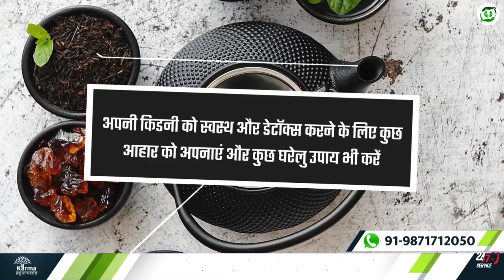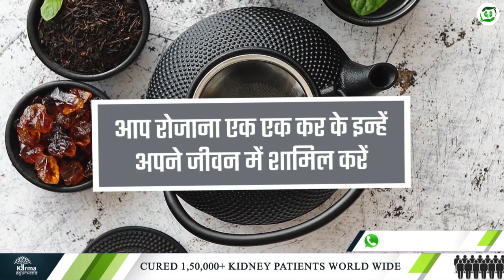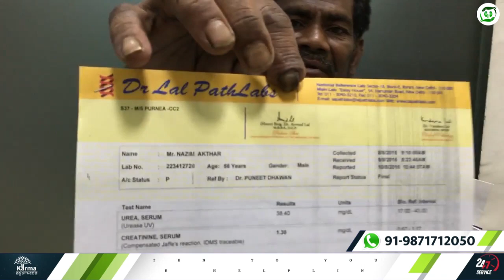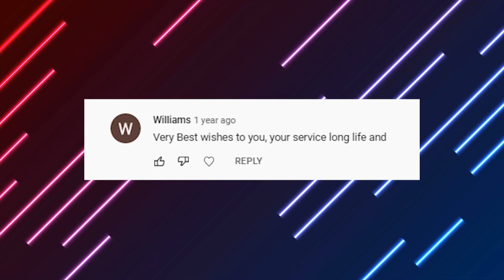kidney ki safai krte samay kya dhyan rakhe - Tips to take care your kidneys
Where we give you much important information related to kidneys.

If you like our video, then you must tell us by commenting.
We will talk further on our topic, but if you are new to our channel, don't forget to subscribe to us and enjoy our Comment Shoutouts at the end of the video.
So let's first know why it is important to keep the kidneys clean?
Let me tell you, though there are many reasons behind keeping the kidney clean, the most important is that the kidney works to remove waste chemicals and waste material from your body.
Because cleaning the kidneys improves their function, and inflammation is also reduced. Similarly, cleansing the kidneys improves the digestive ability to process food, absorb nutrients, and convert food into energy.
This can prevent possible infection by flushing out waste and waste chemicals and also reduce the risk of urinary problems. Not only this, cleansing the kidneys reduces the chances of getting painful kidney stones, corrects hormonal imbalance, and makes it easier to avoid skin ailments like acne, eczema, and rashes.
So now you must have understood how important it is to keep the kidney clean.

Let us now know how to keep the kidney clean and what things should be taken care of while cleaning the kidney.
Coriander leaves keep kidneys clean.
Yes, coriander leaves are very beneficial to keep your kidney clean, and without taking much of your time, we know how to use coriander to keep the kidney clean.

First, wash a handful of coriander leaves thoroughly, then cut them into small pieces and put them in 1 liter of water. After that, also add some celery to it. Now cook coriander leaves, celery, and water on low flame for 10 minutes. cool it down and drink on an empty stomach

Olive oil cleans the kidney.
Olive oil plays an important role in keeping your body healthy. In addition, it can also be beneficial for the health of the kidneys. It can lower cholesterol, relieve pain associated with kidney stones, and reduce inflammation.
But keep in mind that to keep the kidney clean, olive oil should be taken in such quantity also take special care of this.

Neem, Giloy juice keep kidney clean.
To keep the kidney clean, mix 50-50 grams of neem and Giloy juice in equal quantities and drink on empty stomachs in the morning and evening. But do not take anything for 1 hour after drinking it. Kidneys are cured by consuming it 2 to 3 days a week.
But keep in mind, you should not take neem and giloy juice regularly to clean the kidney because drinking neem juice regularly can also cause digestion problems.

Ginger tea keeps kidneys clean.
To keep the kidney clean, take a tablespoon of organic honey, a teaspoon of ground turmeric, and ground ginger—one cup of water, half a cup of coconut milk. Boil ginger and turmeric by heating water for 10 minutes, and add milk and honey to a cup of tea.

Eat an apple every day and keep the kidney clean.
Apples can reduce inflammation in the body and can do wonders for your digestive system.

Make leafy greens in winter, which will keep your kidney clean
Leafy greens are beneficial for your health in every way, especially for the kidneys. Leafy greens are packed with vitamins C and K along with fiber and folate.
Its regular consumption can help you lower blood pressure, balance blood sugar and cleanse the kidneys.

Keep the kidney clean with cranberry juice.
Yes, apart from cleaning the kidneys, drinking cranberry juice can also get rid of stones. It is a storehouse of calcium and oxalate, essential for your kidneys. Apart from this, it is also a good source of vitamin C and iron.

Now you must understand how important it is to keep the kidney clean, and along with it, it is also important to take special care of these things while cleaning the kidney. You can also take Ayurvedic treatment to cure kidney failure Because, with Ayurvedic treatment, there is no risk of any side-effect to the kidney.

Because in ayurvedic treatment, there is no harm to your kidney.

If you want the best Ayurvedic treatment for kidneys, you should contact karma Ayurveda for this.